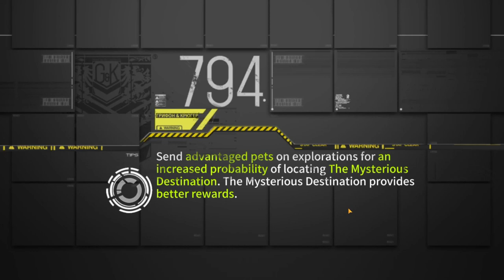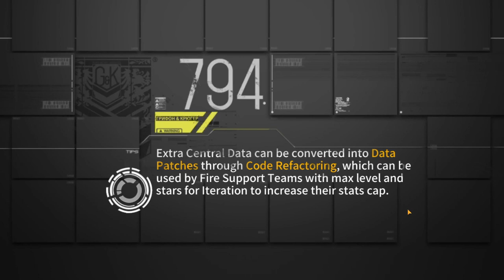Girls' Frontline - Theater 13 Day 6 (Global server)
NOTE: I FORGOT ABOUT SF HOCS TODAY AAAAAAAAAAAAAAAAAAA I LITERALLY DID THIS LAST MONTH HOW DID I FORGOR

It core 3 time, watch out for the molotov zone and you will be just fine.

You may find this site useful if you happen to use GFAlarm , it lets you manage your GFAlarm CVs and copy paste the echelons codes for easy equipment management, really good for faster stronghold setups.

Timestamps:
00:00 - Core 1